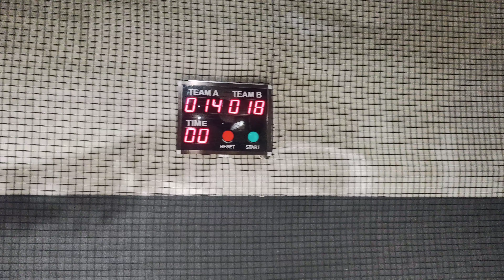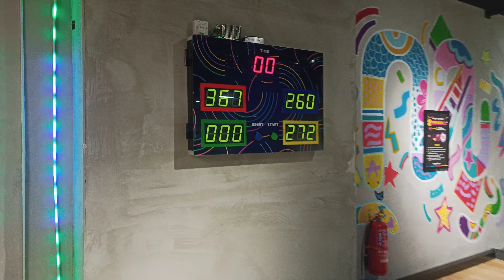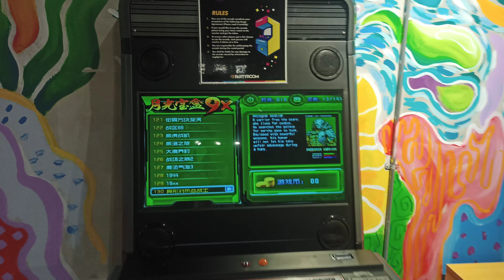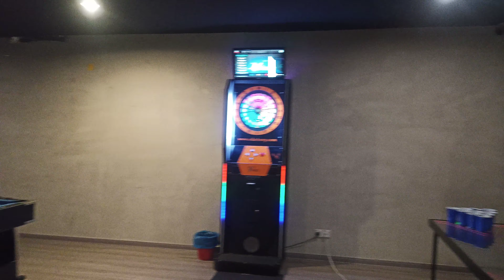Larisa and Bernie At Party Room Atria Mall TopFlr. An overview of Party Room. Early Oct 2020.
An Overview of Party Room.